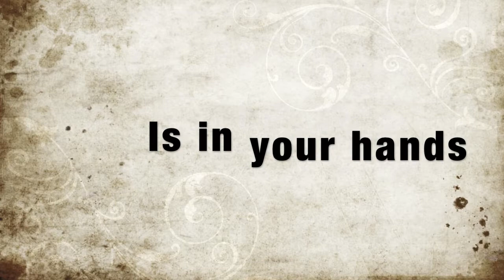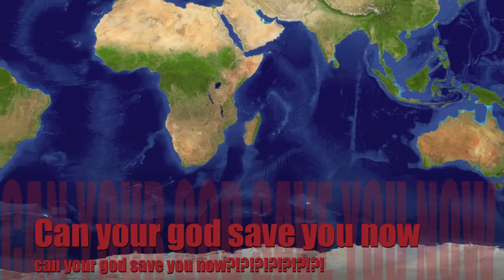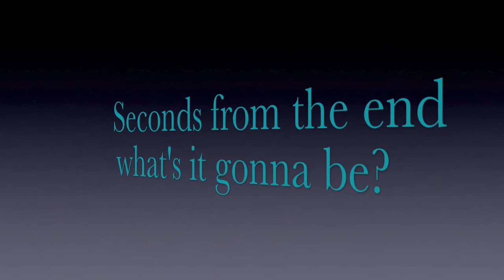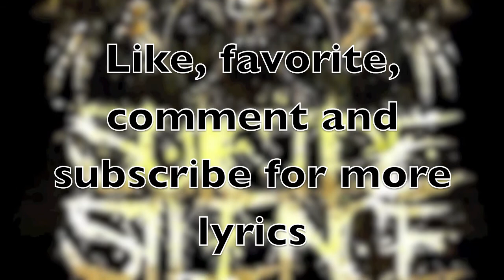Suicide Silence - No Pity for a Coward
The lyrics for No Pity for a Coward by Suicide Silence